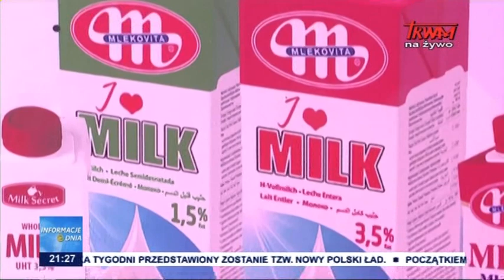Współpraca z Chinami